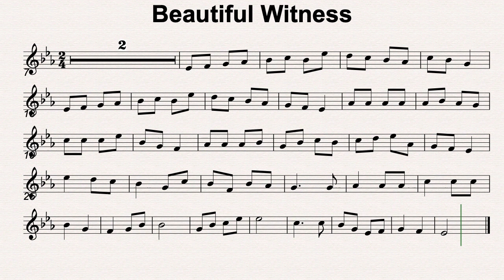Eb Maj 44 Beautiful Witness 90bmp